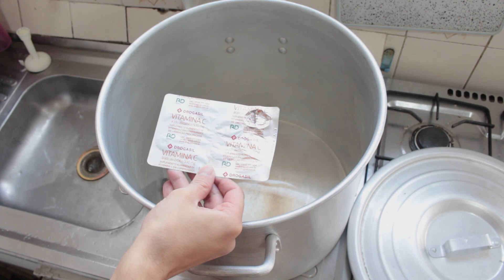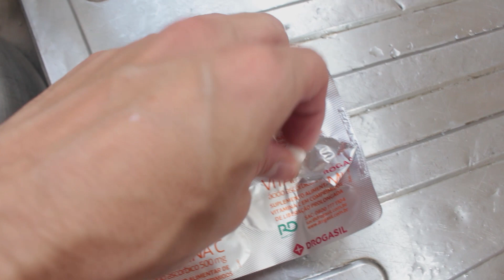Teste o Cloro da sua Água - Resultado surpreendente!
E hoje um review de uma ferramenta bem legal que pode te ajudar nas suas produções e que tem feito muito sucesso entre vários cervejeiros.

Medidor de cloro. para piscina, mas dá pra usar de boa na sua produção caseira, para testar os níveis de cloro residuais da sua água cervejeira.

E-BOOK: 100 Receitas de Cerveja Fácil

Confira o Cesto de Inox e Hop Spider para facilitar sua produção